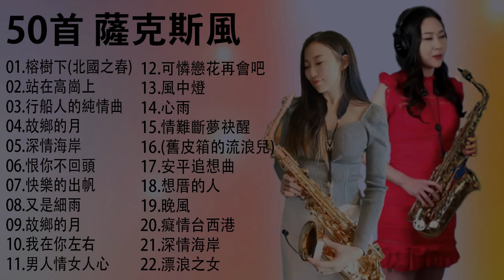【非常好听】放鬆解壓 薩克斯風演奏 - 薩克斯 很好听很洗脑 (想厝的人+安平追想曲+漂浪之女+深情海岸+舊皮箱的流浪兒)Relaxing Saxaphone Music